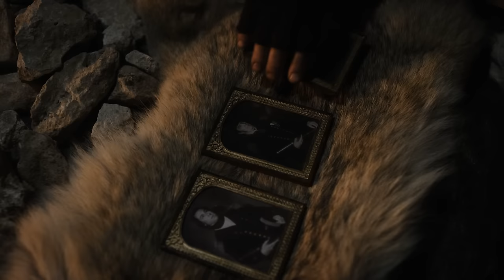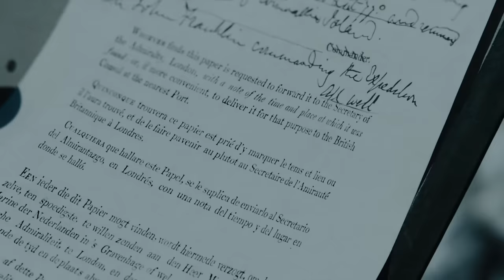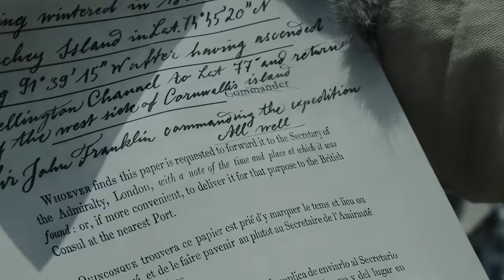Inilah Alasan Kenapa Kutub Utara Masih Sebuah Misteri !!! - Alur Cerita Series The Terror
Judul : The Terror (2018)

Sinopsis:
series ini menceritakan tentang kisah nyata kapal ekpedisi kerajaan inggris HMS Erebus dan HMS Terror yang mencari jalur pelayaran di kutub utara untuk pertama kalinya dan menghilang secara misterius.